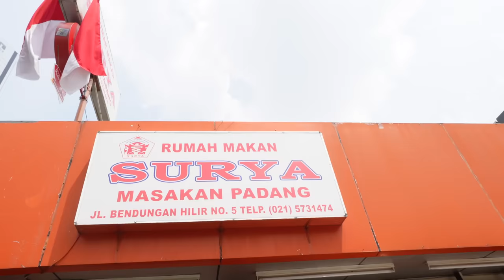Our First Nasi Padang in Indonesia 🇮🇩 Life Changing!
Today we had our first nasi padang in Indonesia. Nasi Padang is an extremely unique experience that everyone who visits Indonesia should have. Nasi padang, is a dish of steamed rice served with various choices of pre-cooked dishes coming from West Sumatra, Indonesia. It is named after the city of Padang, in West Sumatra. Enjoy this Nasi Padang mukbang with us!

📍Rumah Makan SURYA Masakan Padang, Jakarta, Indonesia 🇮🇩

Teresa Jacob
Damon Wong
Ole Seemann
SARANA SUTTAPINTU

Naomi & Luke